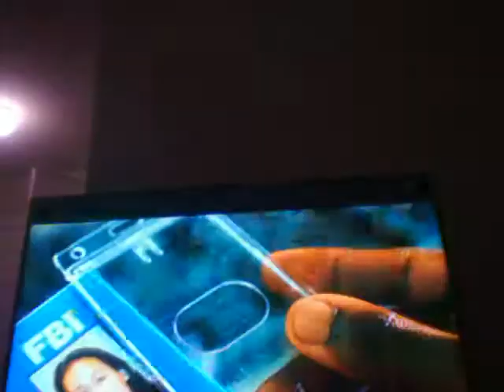NOTORIOUS BIG STILL ALIVE!!!!!!!!!!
Living proof he is still alive.Just see the evidence of the footage.